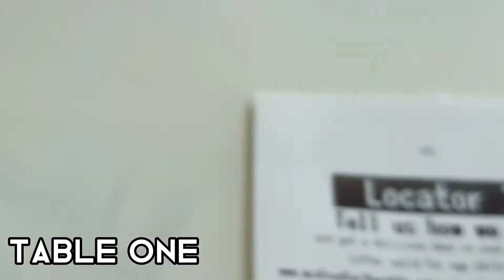going to Macdonald's👌🍔